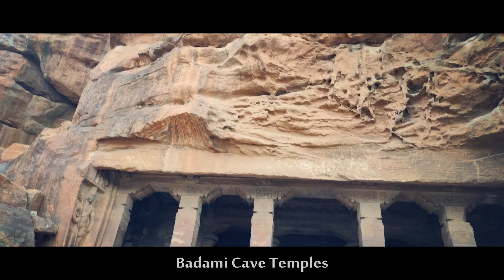Pattadakal, Badami & Hampi Tour | Just In 4 Days | Solo Travel | Karnataka | India - Mr. Prajapati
Architectures of Ancient India.

Wikipedia - Pattadakal is situated on the banks of the Malaprabha River. The town is in Bagalkot district. Pattadakal is a testament to the architectural prowess of the Chalukya dynasty. The city was earlier called Pattada Kisuvolal, which translates to ‘City of Crown Rubies’.

Badami, formerly known as Vatapi, is a town and headquarters of a taluk by the same name, in the Bagalkot district of Karnataka, India. It was the regal capital of the Badami Chalukyas from CE 540 to 757. It is famous for its rock-cut structural temples

Hampi is an ancient village in the south Indian state of Karnataka. It’s dotted with numerous ruined temple complexes from the Vijayanagara Empire. On the south bank of the River Tungabhadra is the 7th-century Hindu Virupaksha Temple, near the revived Hampi Bazaar. A carved stone chariot stands in front of the huge Vittala Temple site. Southeast of Hampi, Daroji Bear Sanctuary is home to the Indian sloth bear.

Just visuals & good music. I believe people should visit and experience things their own.

Pattadakal, Badami & Hampi Tour | Just In 4 Days | Solo Travel | Karnataka | India